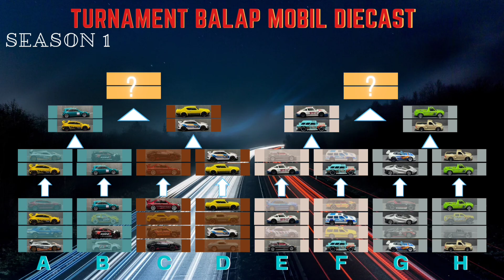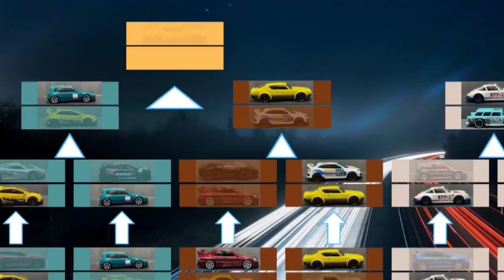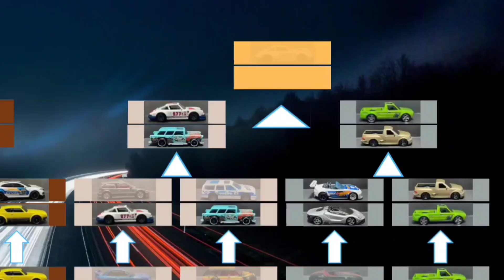SEMI FINAL TURNAMEN SEASON 1 | ini Race Semakin Seru!!!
Sebelumnya saya mohon maaf atas keterlambatan upload Video semi final ini.
saya harap kalian bisa maklum karna saya masih bekerja sendiri dalam pembuatan Video ini.

semoga kalian bisa terhibur dengan Video SEMI FINAL yang seru ini